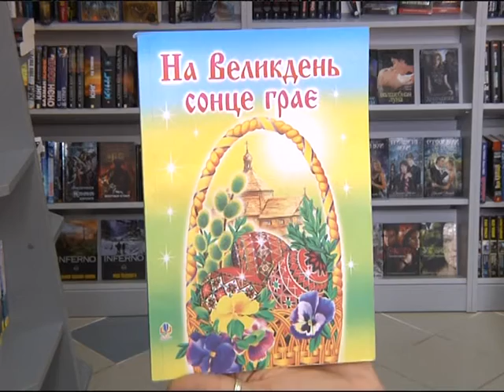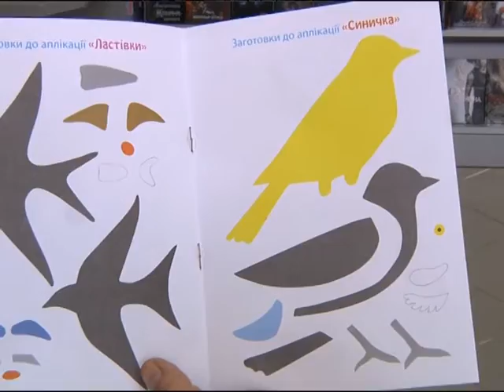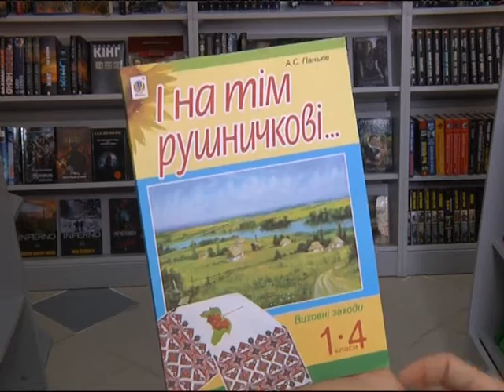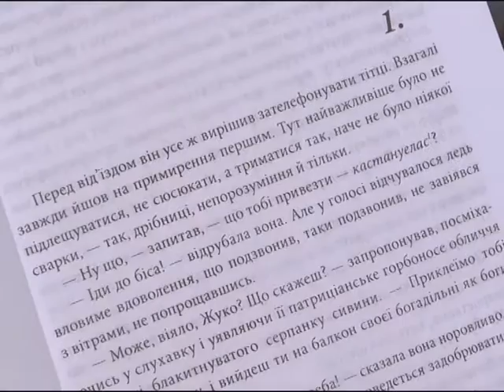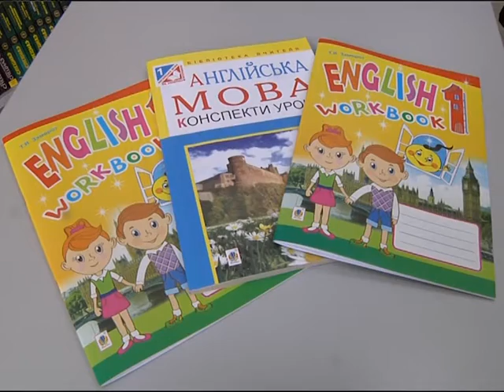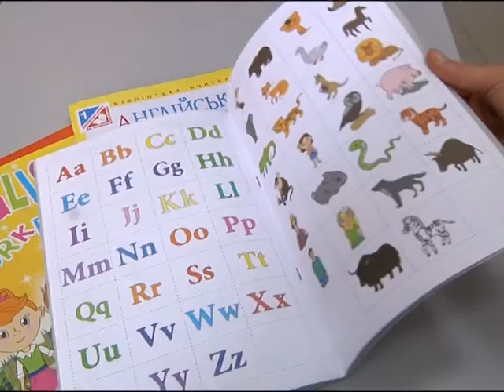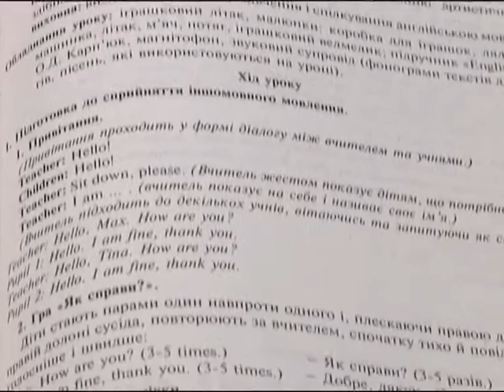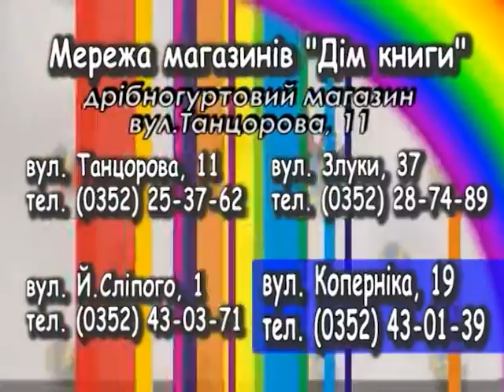Дім книги, 22 квітня 2013